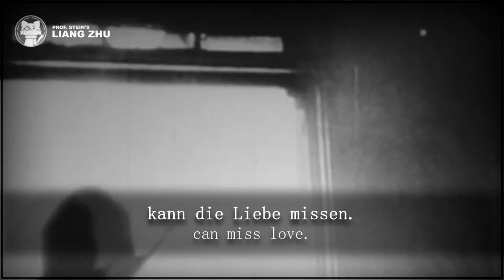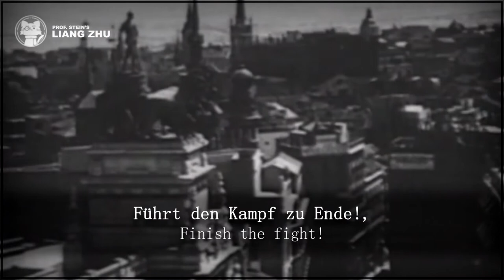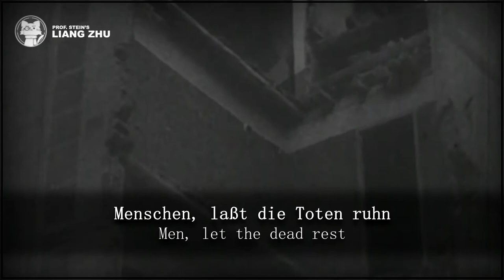Ehrung der Toten - Ernst Busch [⭐ LYRICS GER/ENG] [Spanish Civil War]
Original title: Ehrung der Toten
Translated title: Honouring the dead
Interpret: Ernst Busch
Lyrics: Erich Mühsam

Lyrics: Ehrung der Toten

Wem die Sonne nicht mehr scheint,
kann die Liebe missen.
Wie viel Trauer um ihn weint,
braucht er nicht zu wissen.

Menschen, laßt die Toten ruhn,
euer ist das Leben.
Jeder hat genug zu tun,
Arm und Blick zu heben.

Laßt die Toten! Sie sind frei
im durchnäßten Sande.
Euch entringt der Sklaverei!
Euch der Not und Schande!

War ein Kampf des Lorbeers wert,
spart dem Tod die Spende, –
aber nehmt des Toten Schwert!
Führt den Kampf zu Ende!

Wollt ihr denen Gutes tun,
die der Tod getroffen,
und erfüllt ihr Hoffen!